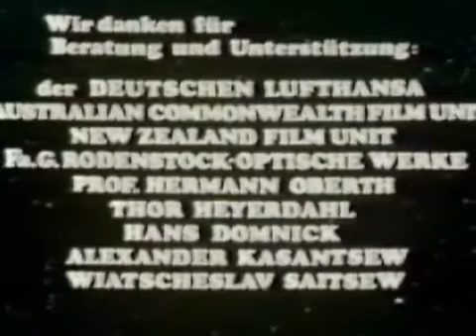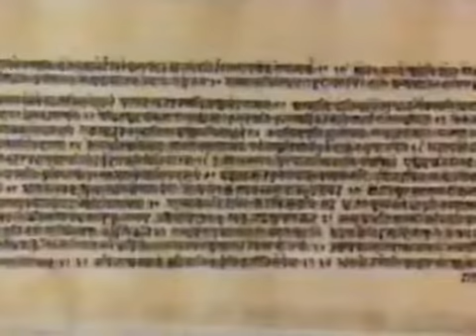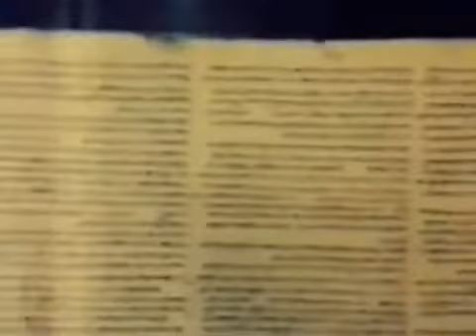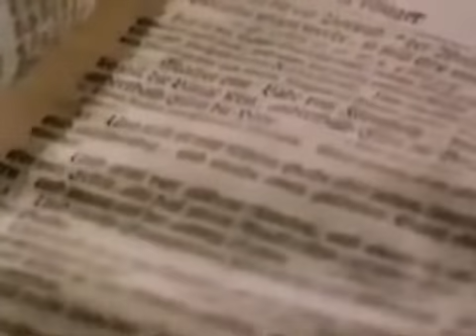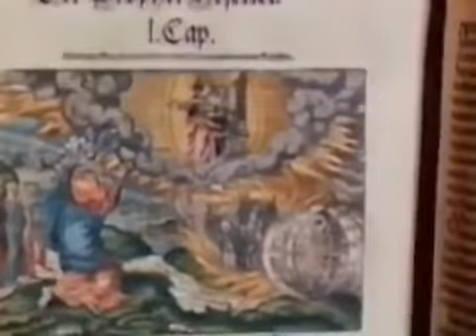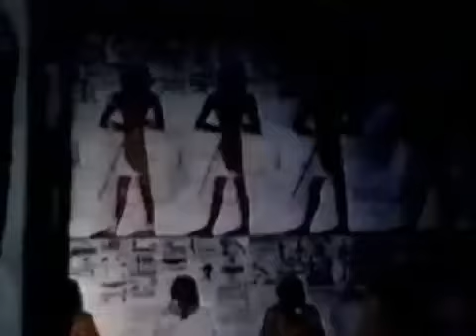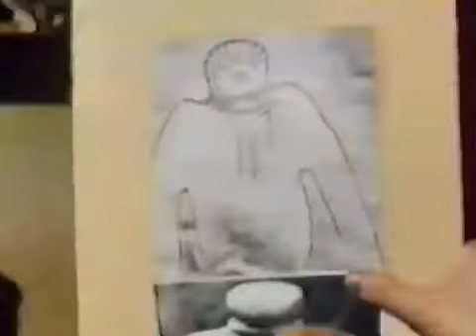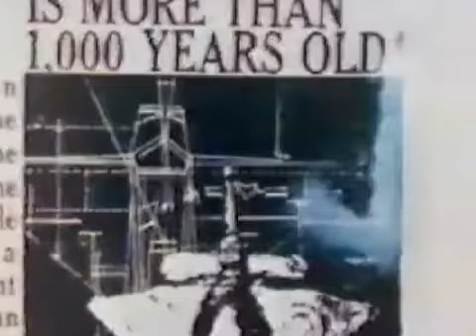Erich von Daniken A jövő emlékei